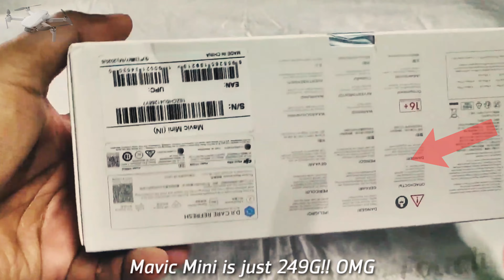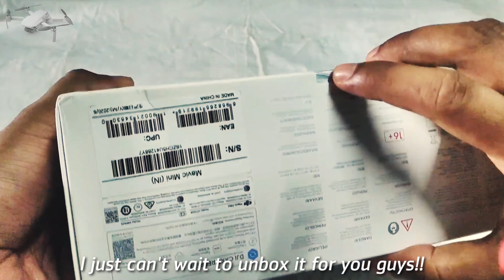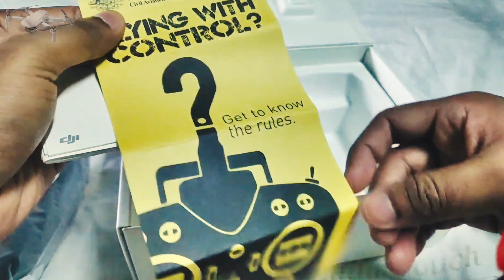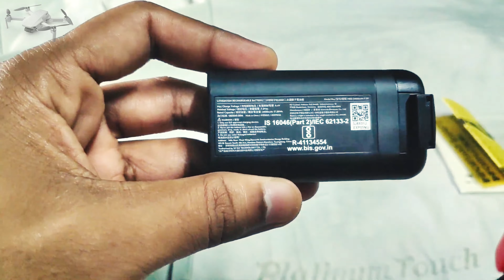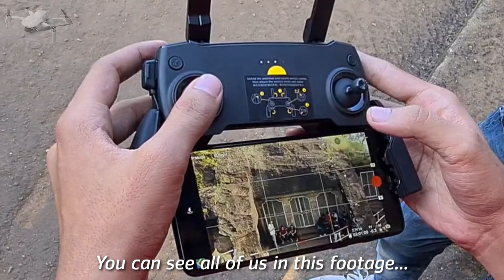DJI Mavic Mini Unboxing | How to Fly??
Here is the DJI Mavic Mini drone Unboxing video for you. We will also test how to fly??
Yes. Now you can fly this drone without any license in India!!
The compact yet powerful Mavic Mini is the perfect creative companion, capturing your moments in a way that effortlessly elevates the ordinary. Together with the easy-to-use DJI Fly app, you'll enjoy a simplified flying experience and a perspective unlike any other. 249 g. Ultralight. 30-min Max.
For more details hit the link to have a look at the flying test